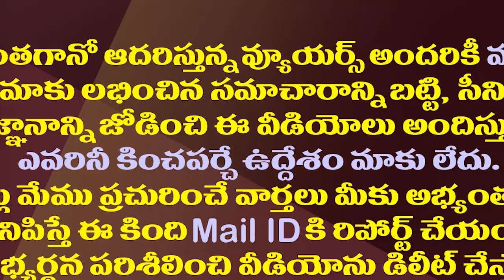జగన్ పథకాలకు యూపీ సీఎం ఫిదా..రాయబారి కీలక భేటీ| UP CM Advisor Saket Mishra Meets CM YS Jagan